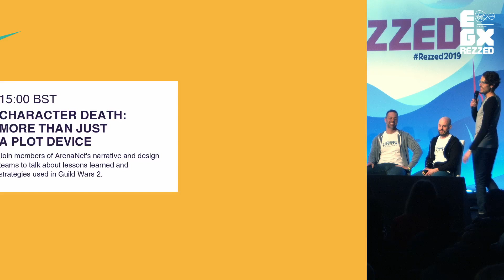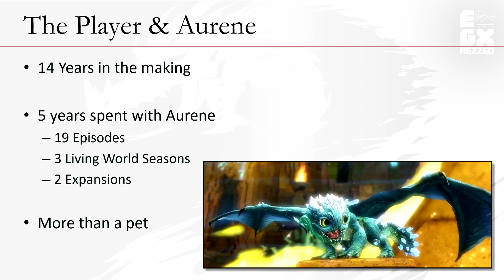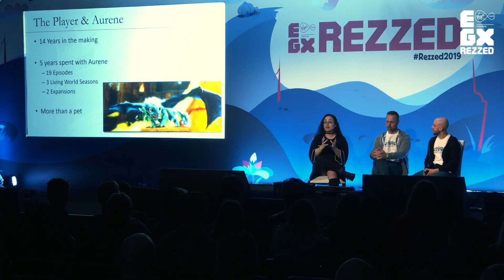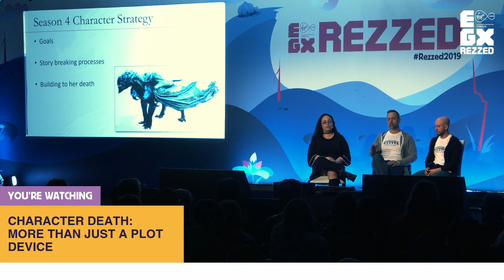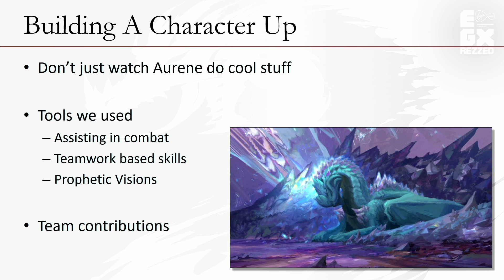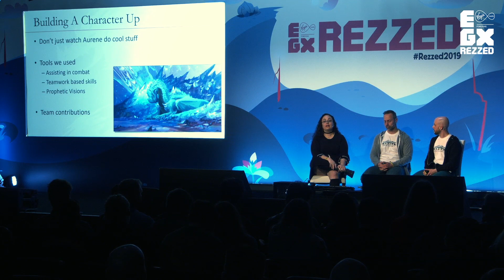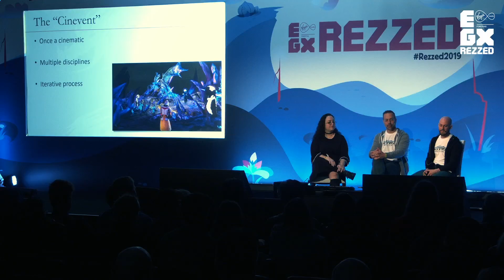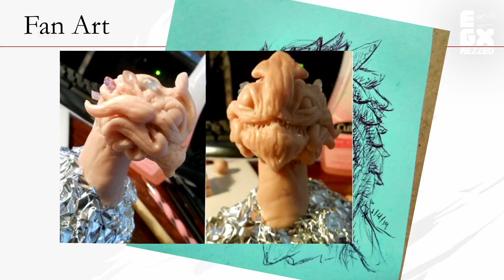Character Death: More Than Just A Plot Device | Developer Sessions | EGX Rezzed 2019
Speakers: Armand Constantine (Narrative design manager, ArenaNet), Clayton Kisko (Game designer, ArenaNet) & Linsey Murdock (Game designer, ArenaNet)

Creating compelling non-player characters in video games is tricky enough – but killing them can be even harder. Giving characters a meaningful enough relationship to the player that their death has impact, without making people feel like the death was used as a cheap way to escalate drama, is a tricky line to walk. Join members of ArenaNet’s narrative and design teams to talk about lessons learned and strategies used in Guild Wars 2.